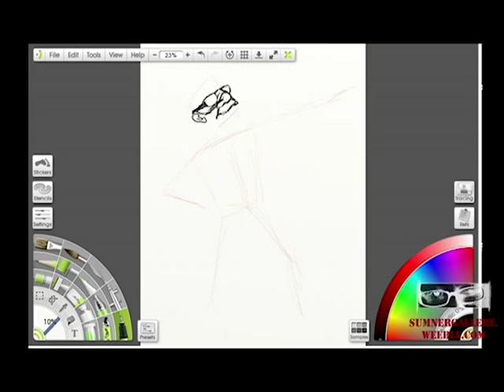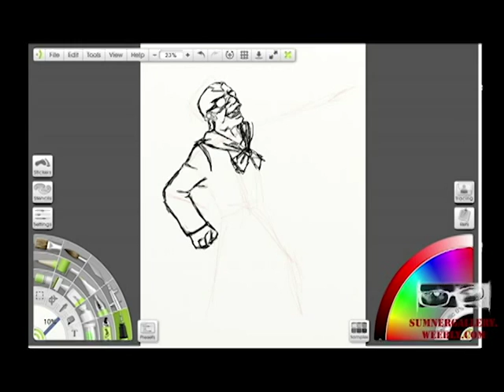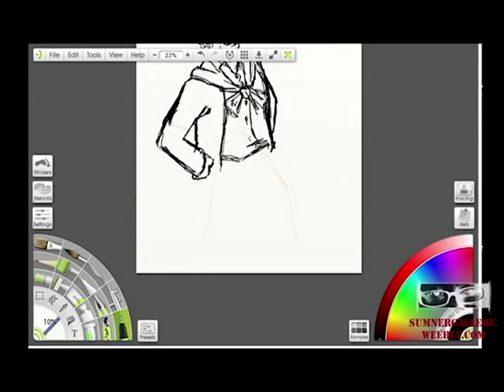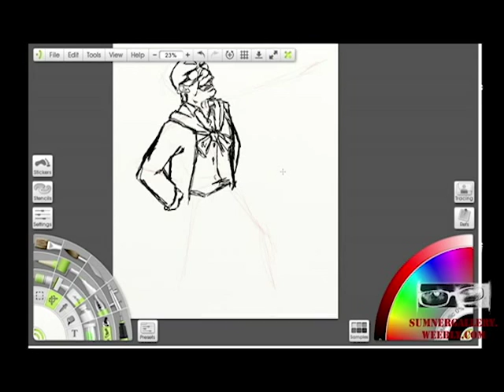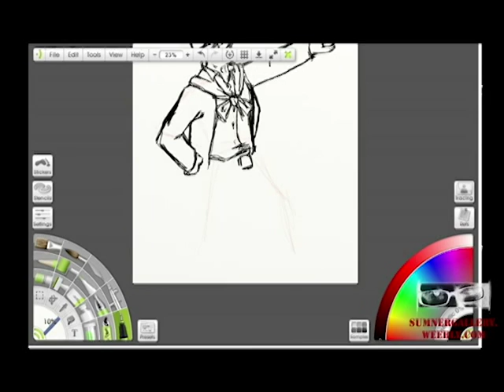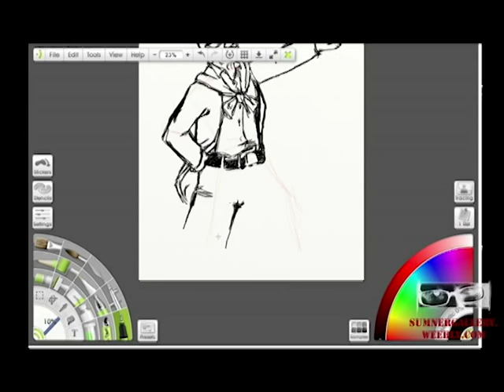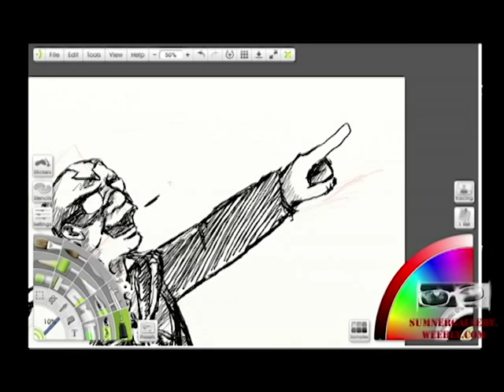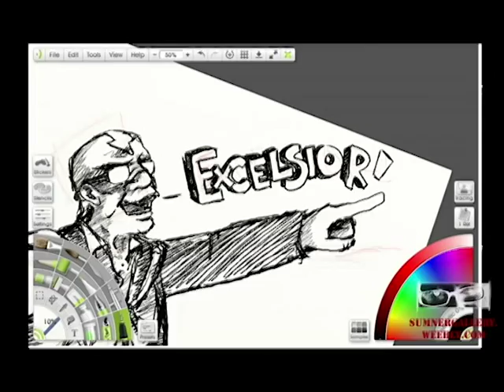Stan Lee [Unrepentant Geekitude]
The (not really late) great Stan Lee, co-creator of Marvel's best heroes and famous exclaim-er of 'EXCELSIOR'!

This drawing was done during my 6/1/16 art stream on Twitch. [[Check it out